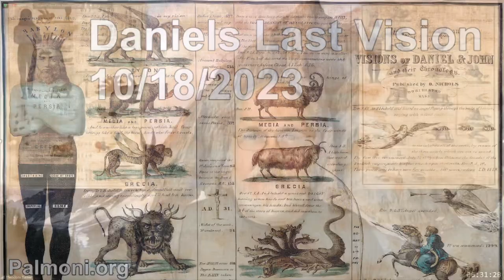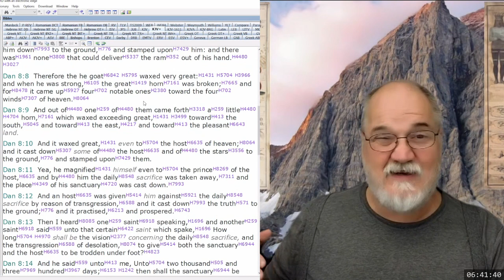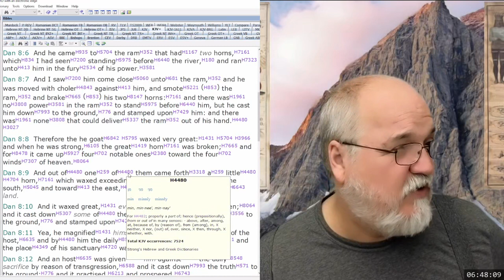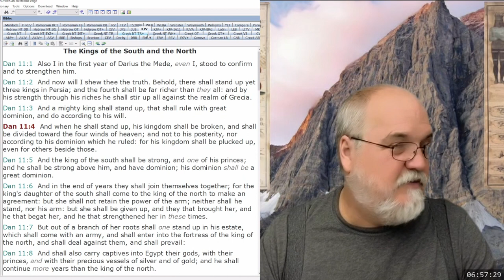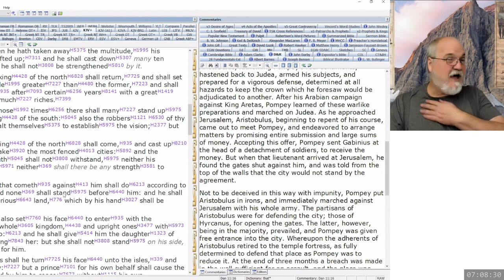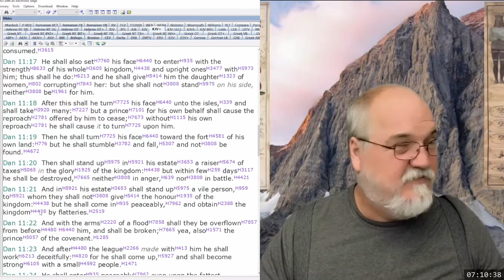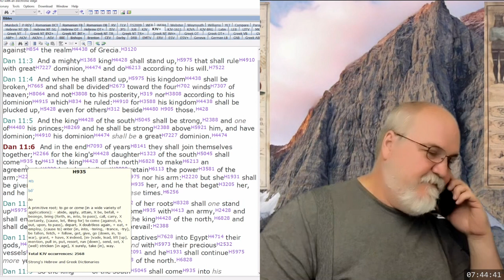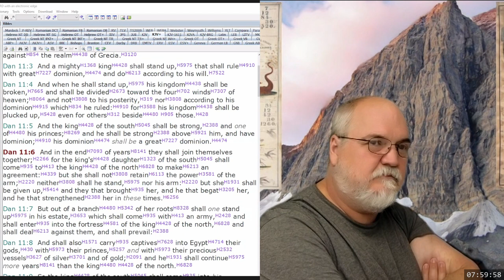2023 10 18 54. Daniel's Last Vision - Theodore Turner